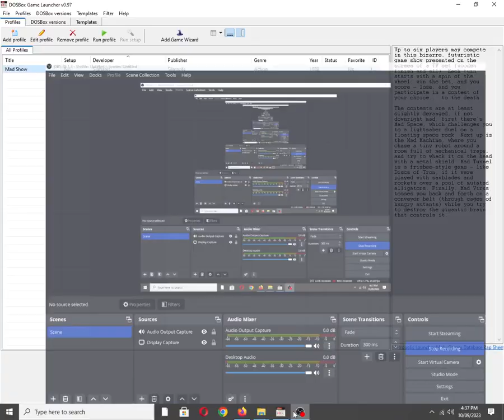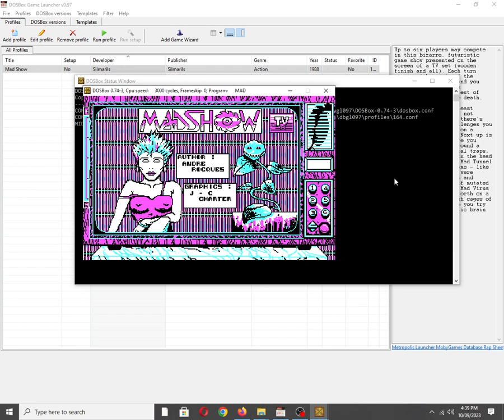Mad Show [MS DOS] Title Screen on IBM PC Speaker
Mobygames description:
Up to six players may compete in this bizarre, futuristic game show presented on the screen of a TV set (wooden finish and all). Each turn starts with a spin of the wheel: win the bet, and you score - lose, and you participate in a contest of your choice... to the death.

The contests are at least slightly deranged, if not downright mad: first there's Mad Space, which challenges you to a lightsaber duel on a floating space rock. Next up is the Mad Machine, where you chase a tiny robot around a room full of mechanical traps, and try to whack it on the head with a metal shield. Mad Tunnel is a frisbee-style game - like Discs of Tron, if it were played with sawblades and rockets over a pool of mutated alligators. Finally, Mad Virus tosses you back and forth on a conveyor belt (through cages of hungry mutants) while you try to destroy the gigantic brain that controls it.

Also available on:
Vanillo: ✅☑✔
COS.TV: ✅✔☑